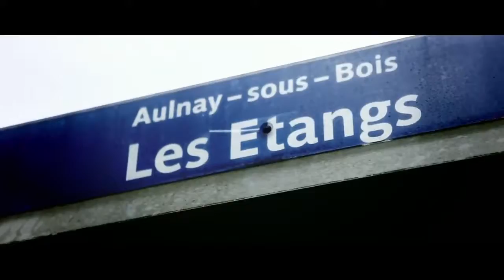BOOBA - Jour De Paye